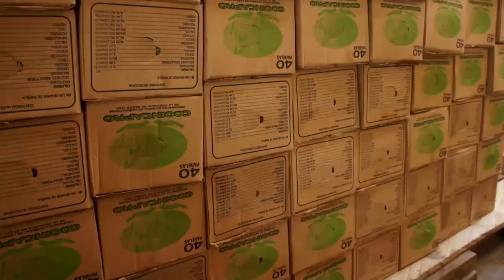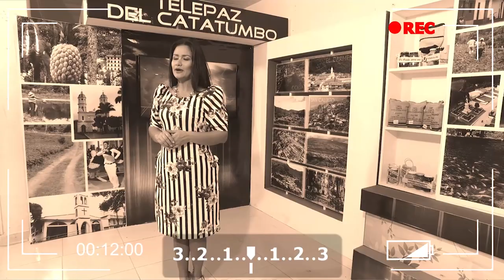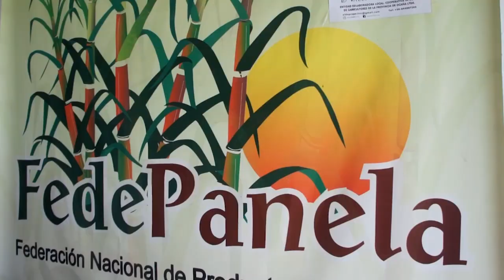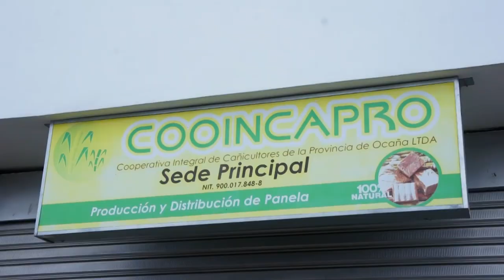TELEPAZ CONVENCION 2019